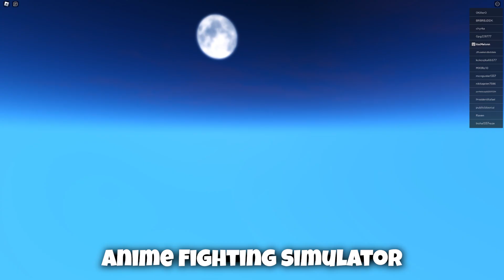*NEW* WORKING ALL CODES FOR Anime Fighting Simulator IN 2023 APRIL! ROBLOX CODES